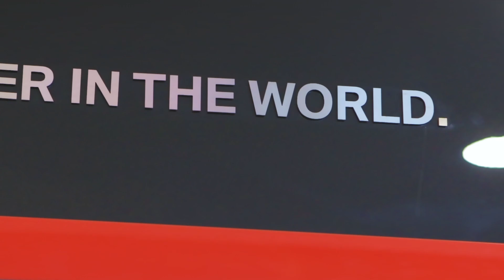Welcome to BMW M Town